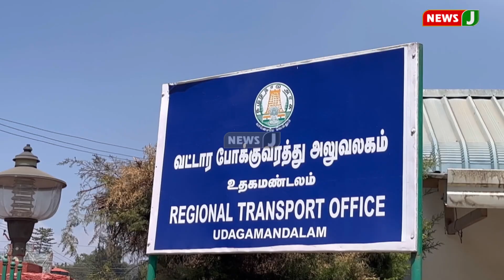நீலகிரி சுற்றுலா வாகன ஓட்டுநர்களின் வாழ்வாதாரம் பாதிப்பு | NewsJ